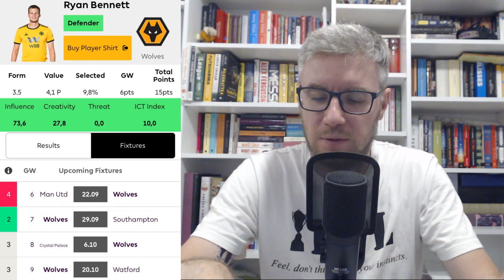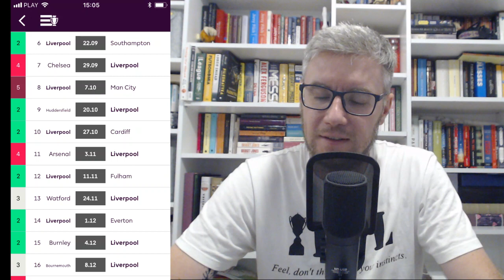Fantasy Premier League by FantasyPL.pl VLOG #11